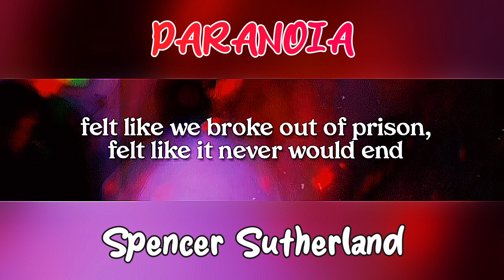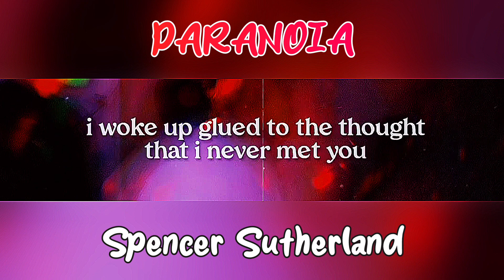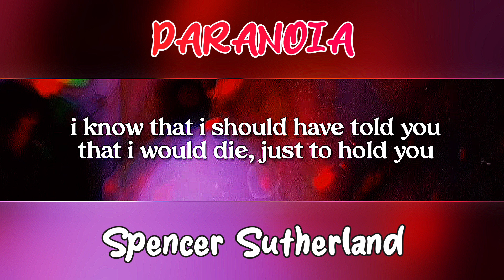Karaoke - Paranoia by Spencer Sutherland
Made by AI and Other sources